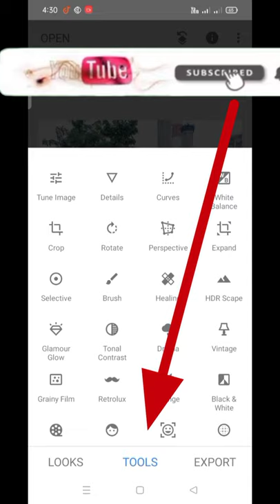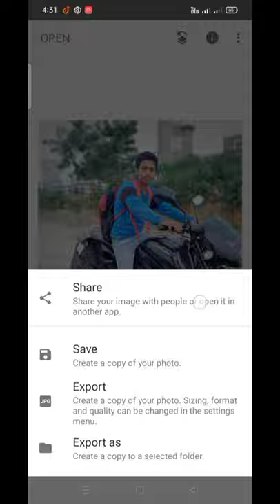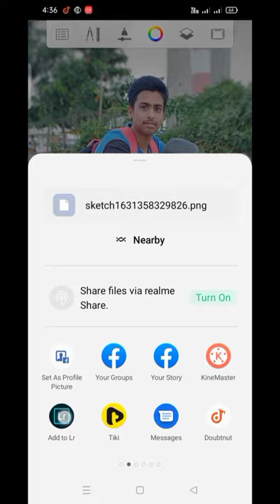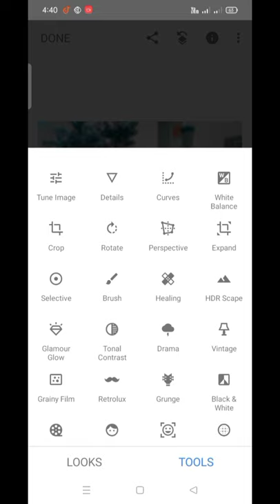Lightroom Photo editing tutorial|| Preset download free || Aque And Soft Red Lightroom photo editing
Photo Editing Lightroom| Snapseed| Smoothly Skin|| Full Photo editing photo kaise Karen ||Red Preset

Aque And Soft Red Lightroom photo editing Tutorial in Mobile || Lightroom tutorial.

Lightroom teal and orage effect photo editing tutorial / lightroom background colour change preset

Dark Black Tone Photo ed Editing in Lightroom || face Smooth New Full tutorial Video Rdx Editor In Hindi.

PicsArt smart face editing, PicsArt awesome dp editing,

PicsArt best cb editing tutorial, PicsArt selfie editing,

Snapseed Editing toolwiz editing

Snapseed photo editing toolwiz photo editing

Alone Desian||
Sachin Edit||
NSB pictures||
CS Editz||
DM Editor||
Xyaa Edits||
Aarya Editz||
IMRAN EDITZ||
Imran Editz||
Urban Editz||
Alfaz Editing||

Photo editing oil paint||
Photo editing Vijay Mahar||
Photo editing Snapchat||
Photo editing Picsart||
Photo editing Video app||